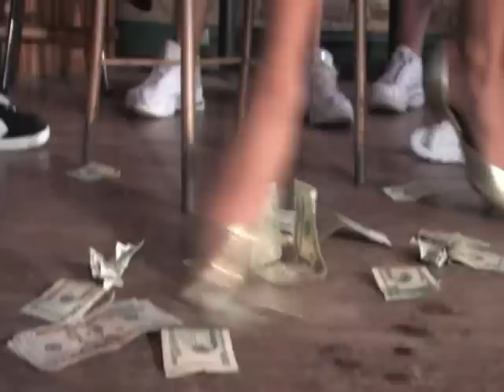HEMPNOTICS "ROLL'IN UP" MUSIC VIDEO - STL LIVE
HEMPNOTICS "ROLL'IN UP" MUSIC VIDEO.
MUSIC PRODUCED BY HEMPNOTIC SOUNDS
VIDEO PRODUCED BY THE ART OF FILM PROD.
DIRECTED BY MATT SCHMITT